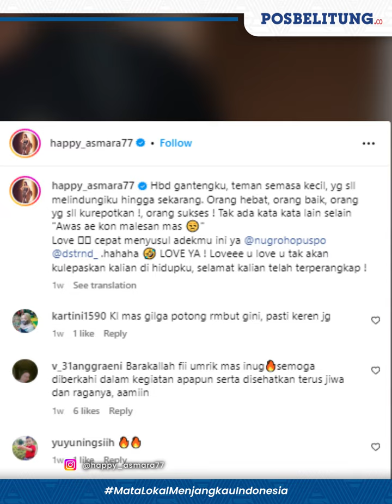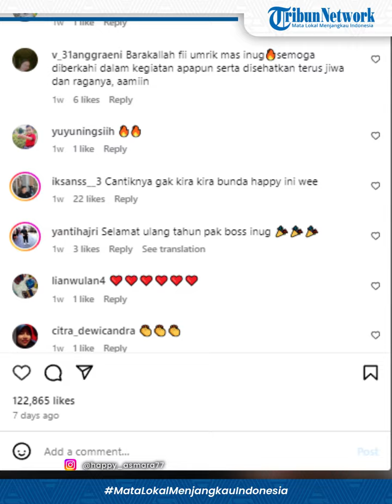Viral Surat Numpang Nikah Atas Nama Happy Asmara dan Gilga Sahid, Dikeluarkan KUA Mojopurno Madiun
POS BELITUNG -  Happy Asmara dan kekasihnya, Gilga Sahid dikabarkan menikah tahun ini.

Satu di antaranya akun gosip @lambe_turah mengunggah surat numpang nikah yang beratasnamakan dua calon pengantin.

Calon pengantin tersebut yakni Gilga Sahid Hardhiansyah dan Happy Asmara Hendranata.

Tertera juga surat itu dikeluarkan oleh KUA (Kantor Urusan Agama) Desa Mojopurno, Madiun, Jawa Timur.

Tertulis juga dalam surat itu berlanjut hingga 6 bulan ke depan sejak dikeluarkan.

Hingga berita ini ditulis belum ada pernyataan resmi dari kedua belah pihak.

Namun, pada salah satu postingan Happy Asmara di akun Instagramnya membuat netizen bertanya-tanya. Mereka penasaran.

Kala itu Happy memposting foto dirinya bersama sang kakak Nugroho Puspo.

Pada keterangan, Happy menyampaikan ucapan selamat ulang tahun beserta doa dan nasihat.

Yang menggelitik netizen, yakni saat Happy menuliskan kalimat, "cepat menyusul adekmu ini ya @nugrohopuspo @dstrnd_ .hahaha."

Netizen berspekulasi bahwa kalimat itu bisa diduga bahwa Happy Asmara mendoakan Nugroho Puspo untuk menyusulnya mengakhiri masa lajang alias menikah.

Tribunnews berusaha mengonfirmasi kebenaran, namun belum mendapat respons.(*)

(Dwiki)